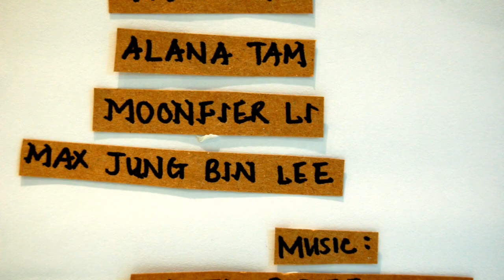S6_UnEarth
Video by Alana Tam, Moonfier Li & Max Jung Bin Lee.

This video shows the force arose from our curiosity, eagerly wanting to learn about the truth of the globe we are living on. We constantly see footprints of the extinct or the invisible,  that motivates us to learn about their existence, hence to "UnEarth" the truth about them.